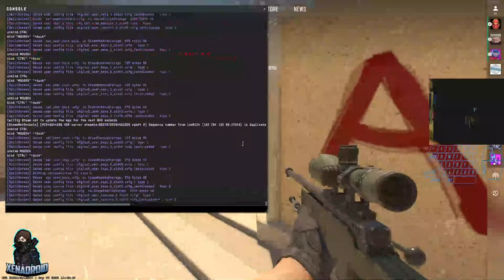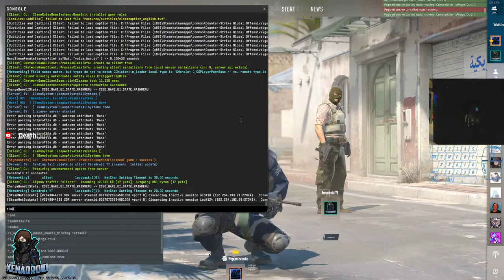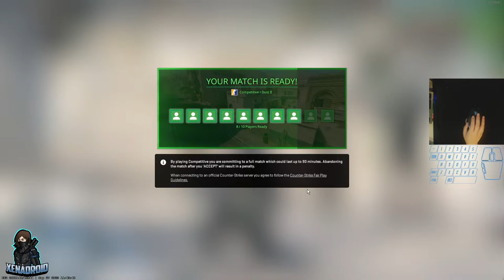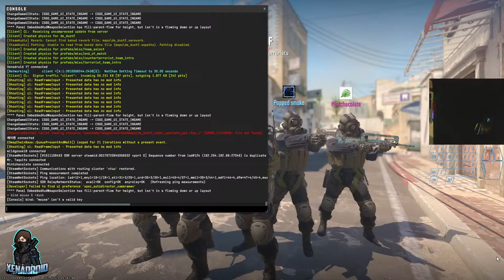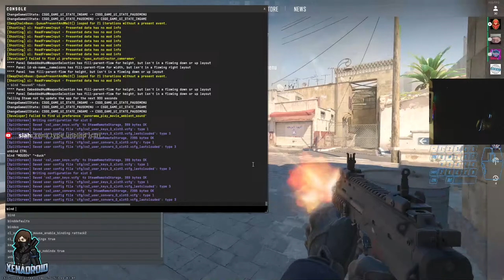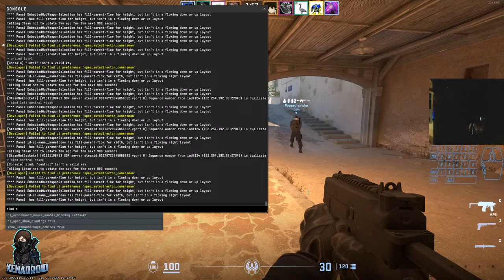🔴LIVE - Gamer Grill, I suck at CS:2, Don't watch | !tip !Kick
Gaming Monitor - HP X24ih: 1920 x 1080, 144Hz
Screen Size: 23.8 inches
Mouse: Glorious Model I
Keyboard: E-Yooso K620 + added Akko red switches
Headset: Steel Series Arctis 5
Mic: FiFine K669B w/boom arm